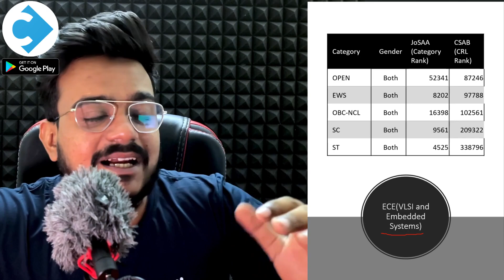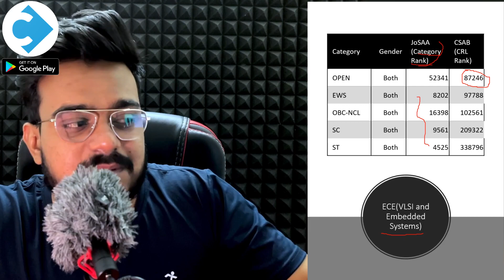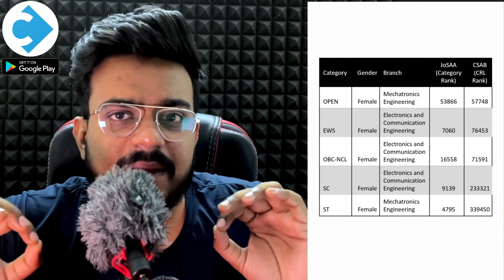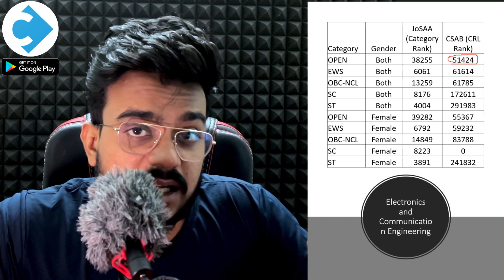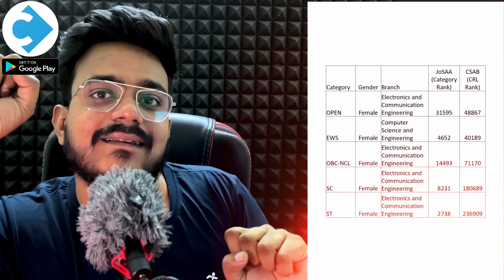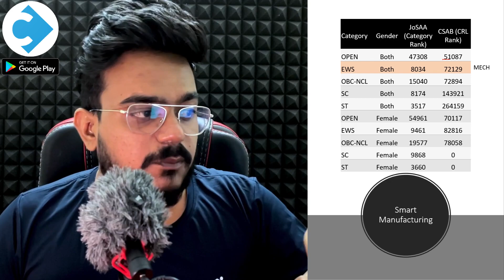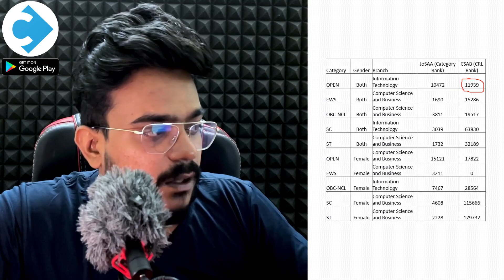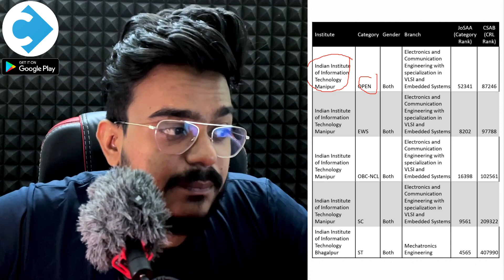IIITs at JEE Main Low Rank | Top 26 IIITs Cutoff | कितने Rank तक IIITs मिल जायेगे ??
📱CollegeTpoint App Link  (PDF | College Complete Info | Predictor)